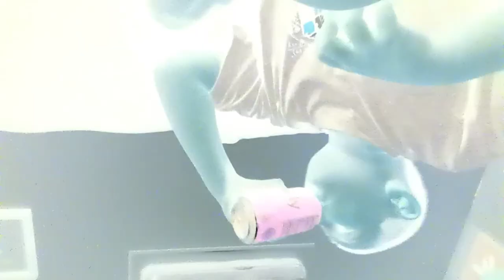Preview 2 M'sEW Stuff V2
Sources/credits by/to multiple people and (my gallery 💀)

The new Bluey episode "The Sign" just released on Disney+, it's awsome! You gotta go check it out! :D also, no this is not my first time making a preview 2 with Funimate.